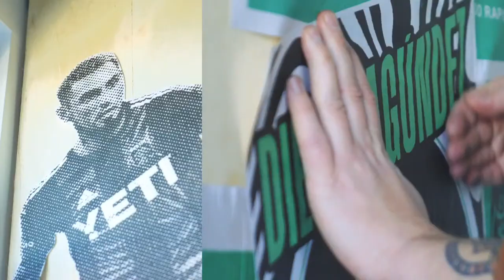ATXFC Show // Episode 4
In the fourth episode of The ATXFC Show, Marshall Newhouse and Ali Khan re-live Austin FC's 1-0 win over Minnesota, Academy performances in the GA Cup, Willie Nelson hosting Q2's first concert ever, Marshall's hidden talents, music, and Austin FC's upcoming clash in D.C.